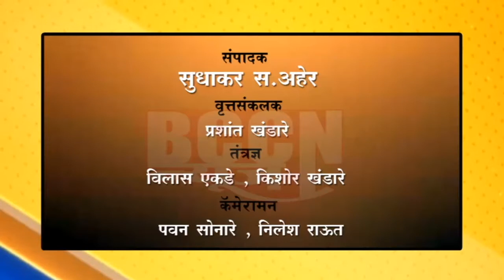बुलडाणा - दिव्या फाउंडेशनकडून संचारबंदीत उपेक्षितांना जेवण